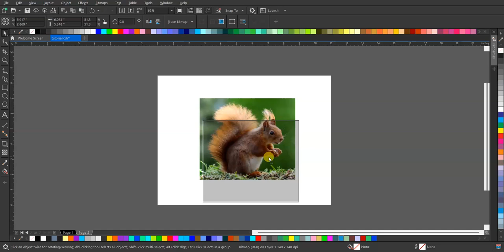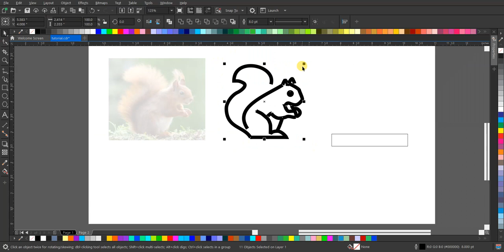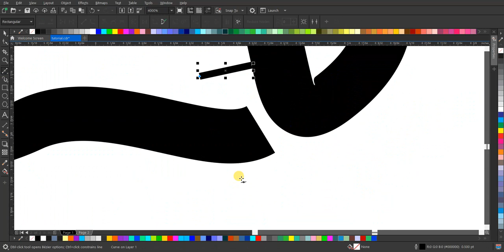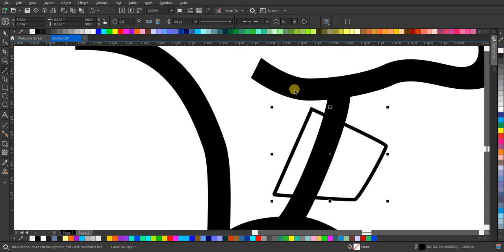Mengagumkan! Desain Logo Lineart Squirrel yang Memukau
onton proses kreatif kami dalam merancang logo lineart yang mempesona untuk "Squirrel". Lihat bagaimana kami menggabungkan keanggunan dan keanggunan dalam desain ini. 🐿️✨